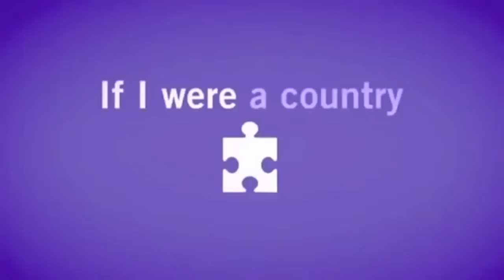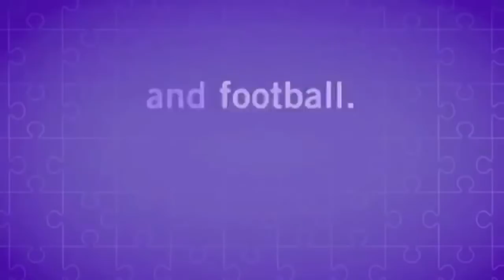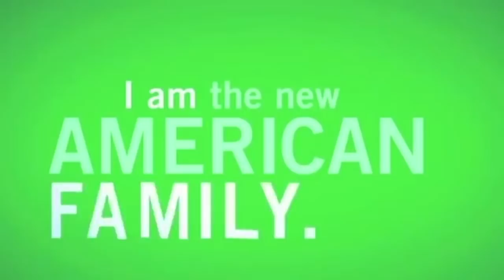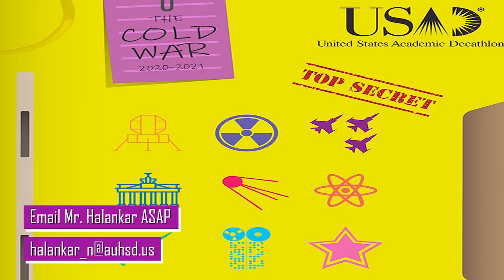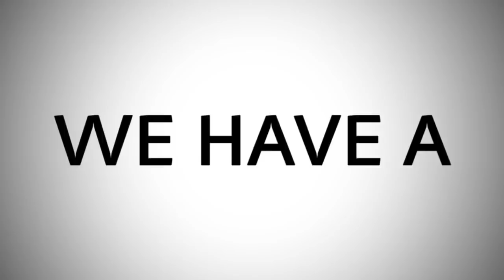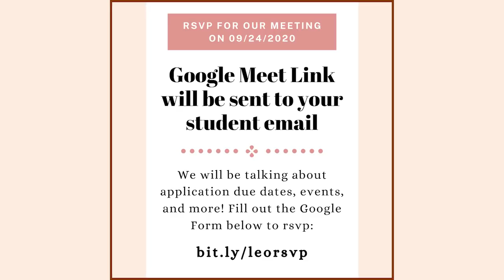Rebel TV - September 22, 2020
Today's edition includes:
Checking in with Mr. Pooley
Hispanic Heritage Month
Getting to Know Mr. Rubio
FNL
Leo Club
Academic Decathlon
Parent Night info
and more...